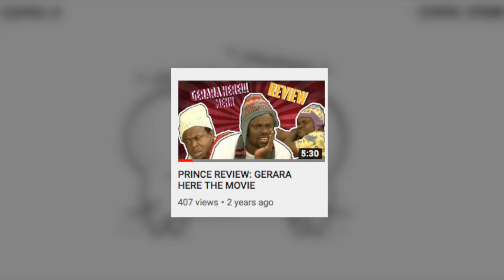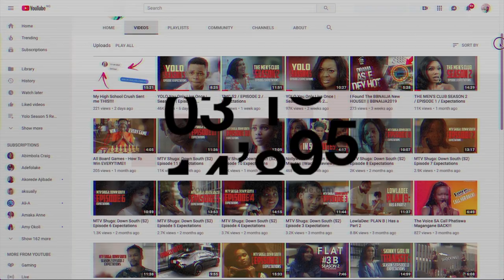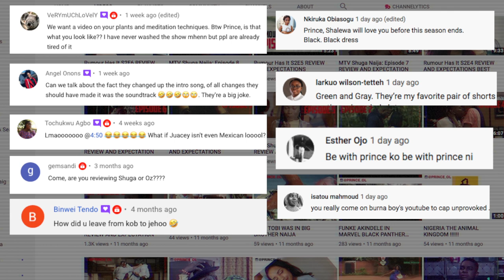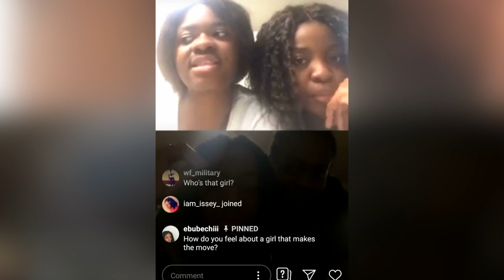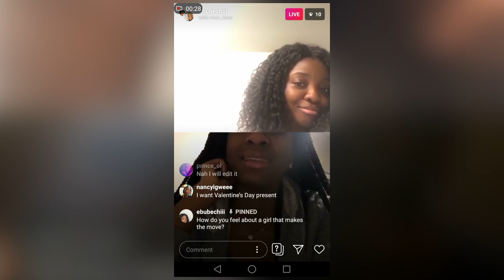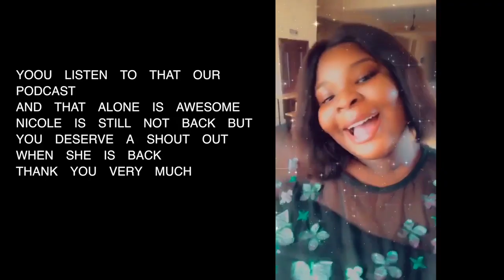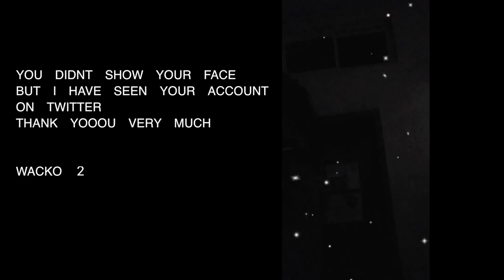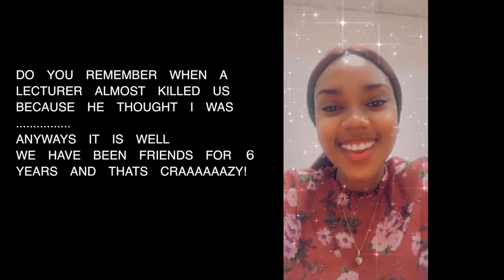SHE AGREED TO BE MY GIRLFRIEND!!!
Hi Wackos

✩ MY PODCAST ✩